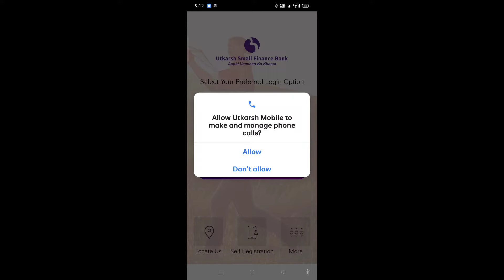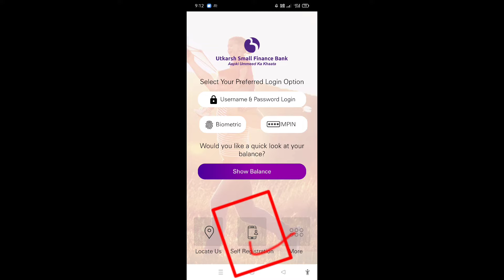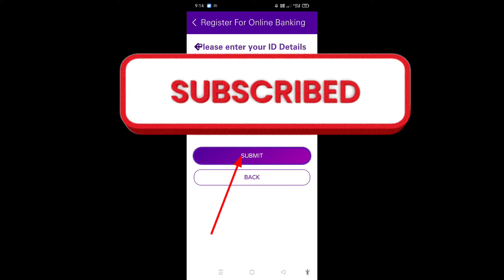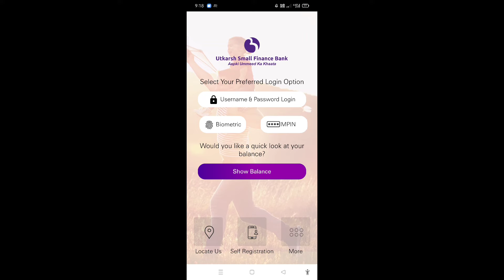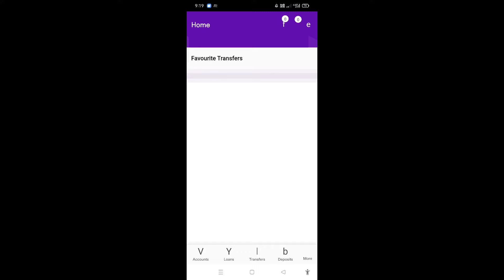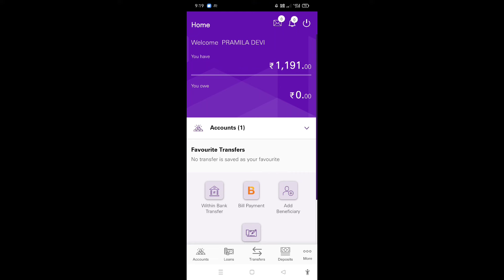Utkarsh Small Finance Mobile Banking।।How to User ID Password Create।।utkarsh mobile banking।।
Please Support||

About This Video:-Utkarsh mobile bank app mein registration kaise karen aur user id and password kaise banaen Utkarsh small finance banking application Ghar baithe registration process aap dekhiaye video mein...